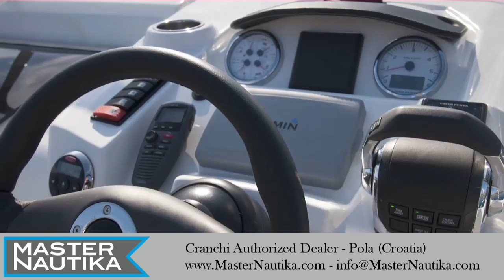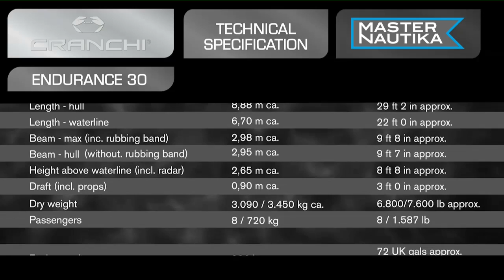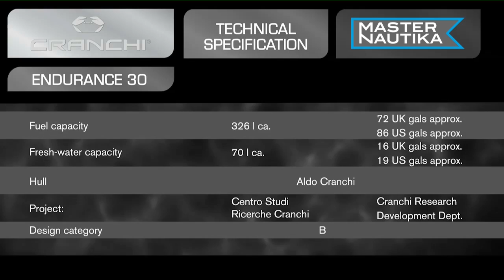Cranchi Endurance 30 - Master Nautika - Authorized Dealer - Croatia (Pola)